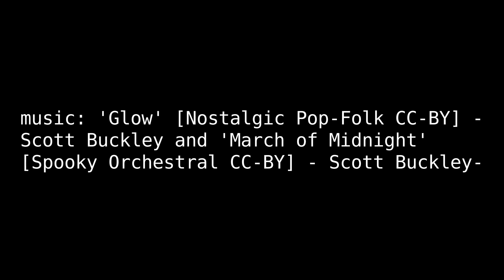What No Life Does to Someone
made in Clip Studio Paint and edited in Blender

music: 'Glow' by Scott Buckley - released under CC-BY 4.0. and 'March of Midnight' by Scott Buckley - released under CC-BY 4.0. @ScottBuckley

credits music: NISHIMONAI BON ODORI "GANKE" NEO with Telesen by ELECTRONICOS FANTASTICOS